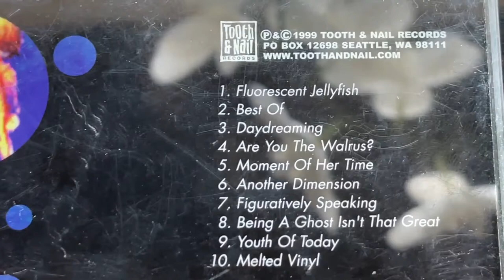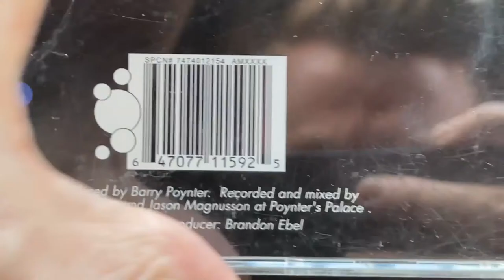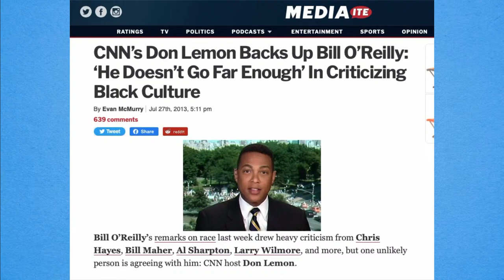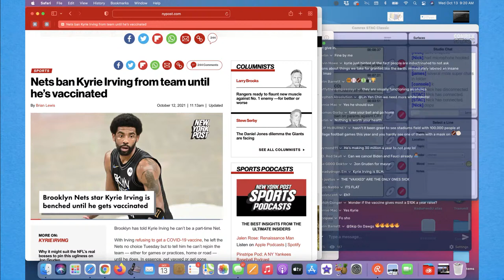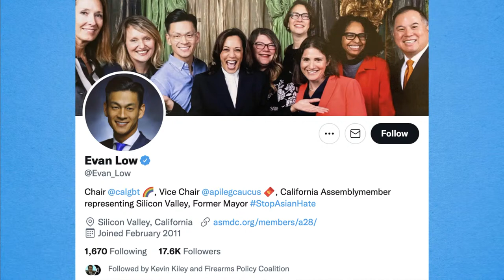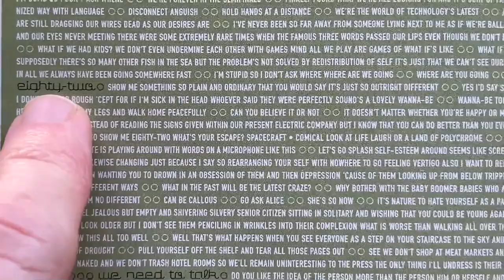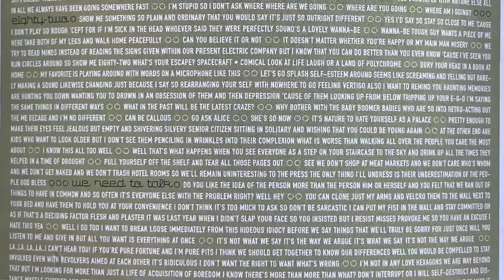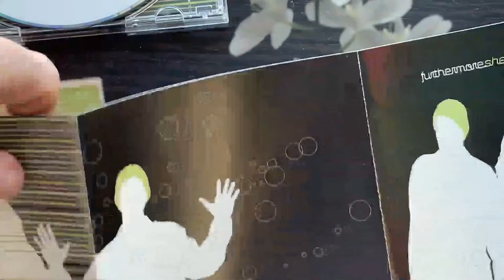10/13/21 Wed. Gender Lego; Don Lemon, Was That You? Black vs White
Evil Lego-GBTQ for girls and boys! Flashbacks: Don Lemon making sense? Callers want whites and blacks to get along!
0:00:00 Wed, Oct 13, 2021
0:02:57 Being a Ghost Isn't That Great
0:06:07 Hey, guys!
0:08:05 Illegals, Kyrie, Lego
0:29:59 Social Pariah vs Chris
0:52:59 Super: Lego, Chuch
0:59:16 Eighty Two, Furthermore
1:05:25 Don Lemon 2013, 2014
1:30:38 Martin, Portland, OR
1:47:42 Super / Gardener
1:56:03 Maze vs Chris
1:59:52 Cold Step, MK2

The Hake Report, Wednesday, October 13, 2021: Right on, NBA Kyrie Irving not bowing to vaxx pressure so far! // Pro-LGBTQ feminist Lego and CA Democrat politicians (Evan Low, Gavin Newsom) pushing mind-poisoning propaganda on boys and girls! // Why I talk about CNN's gay black Don Lemon: Flashback July 2013 after the Trayvon Martin case, and November 2014 after the Furguson riot. He talks like he's almost fair-minded?! (BTW: Van Jones is a green COMMIE!) // INTERESTING CALLS on whites getting along with blacks — Galaxy Brain Chris chimes in! — see below! //

MUSIC: Furthermore – "Being a Ghost Isn't That Great" from 1999 album Fluorescent Jellyfish, and "Eighty Two" from 2003 album She and I

CALLERS
Social Pariah from Denver, CO thinks James telling black Chuck to live far away pushes people away when we need people on our side. Chris talks!
Martin from Portland, OR says different races are like different family members with their issues, unable to communicate or understand one another.
Maze from Dayton, OH asks who's correcting the whites with their opioid addiction, suicide, etc.? Chris answers!